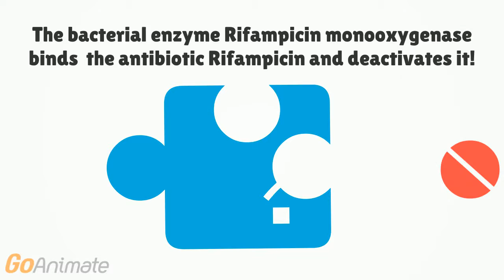How certain bacteria develop antibiotic resistance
Virginia Tech. researchers have solved the X-ray crystal structure of the microbial enzyme, Rifampicin monooxygenase, largely responsible for conferring antibiotic resistance to certain bacteria. According to their research, the enzyme, Rifampicin monooxygenase, binds the antibiotic rifampicin and deactivates it. The researchers have published the X-ray crystal structure of the enzyme bound to rifampicin.

Indi SciTech showcases high-impact research from around the world! We  regularly feature scientific discoveries and technological innovations on our YouTube channel.